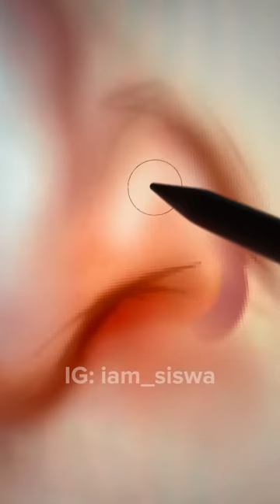I tried to draw ✨ LUCA ✨ as JOHNNY DEPP ✨ | SWISA